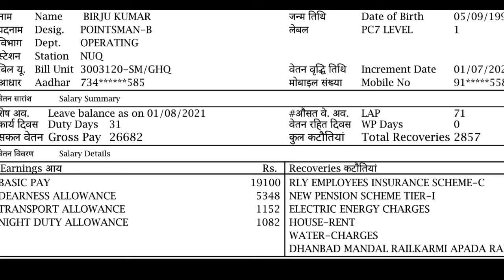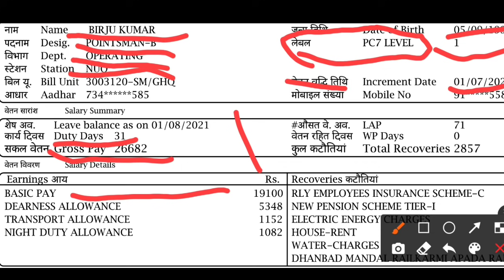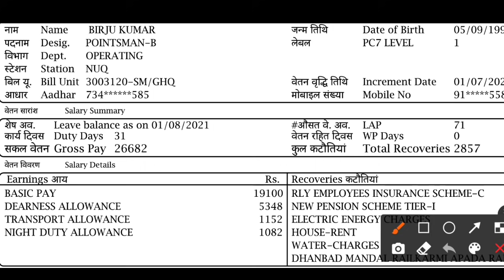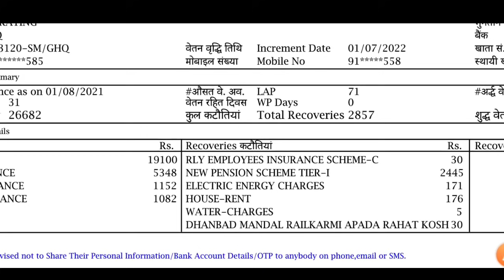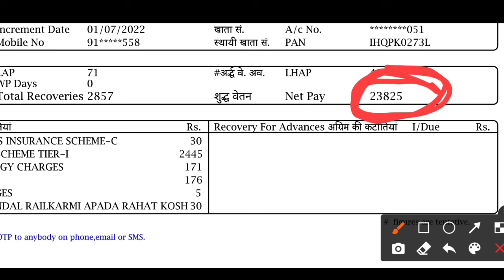My August month salary as group d staff with salary slip in indian railways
My August month salary as group d staff in indian railways